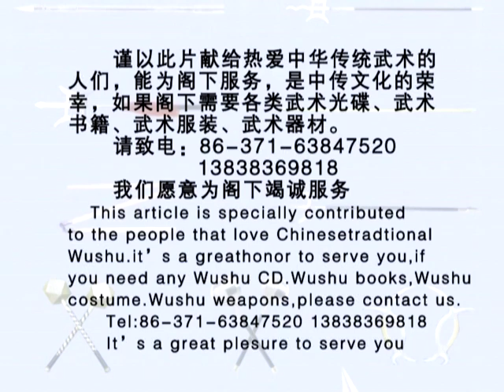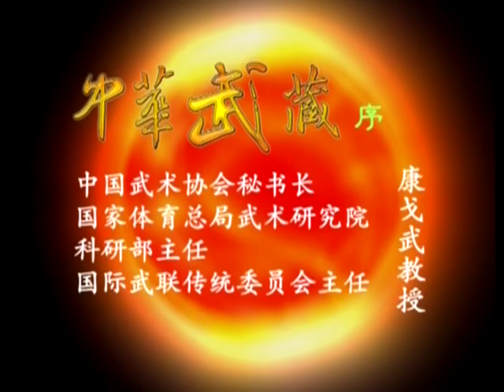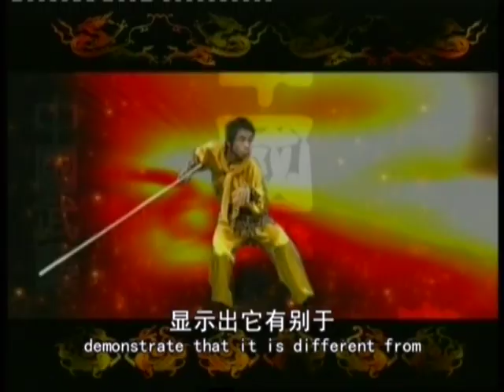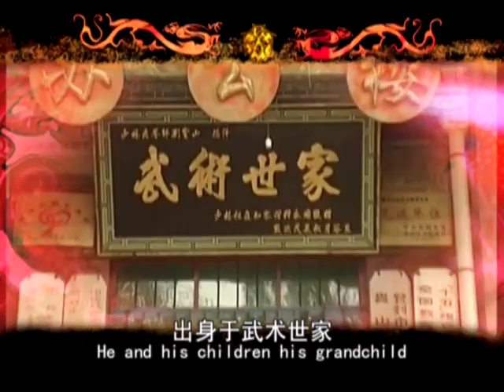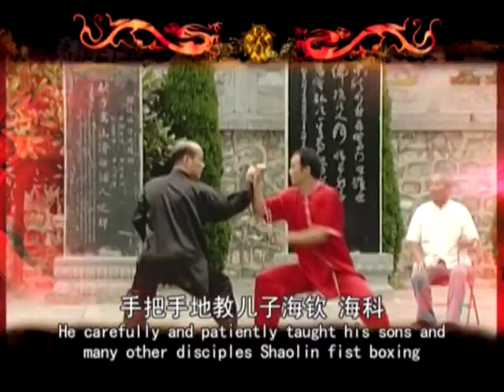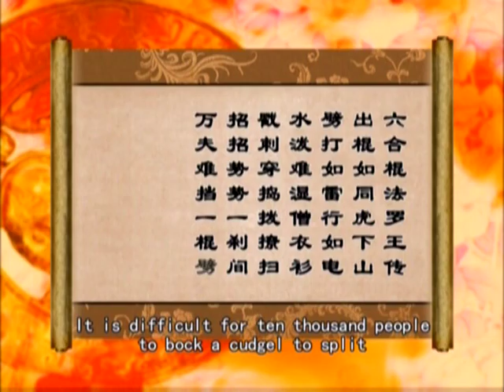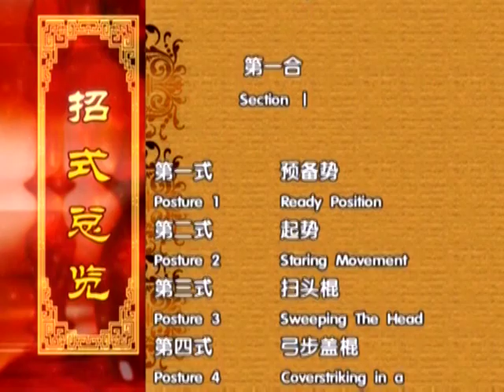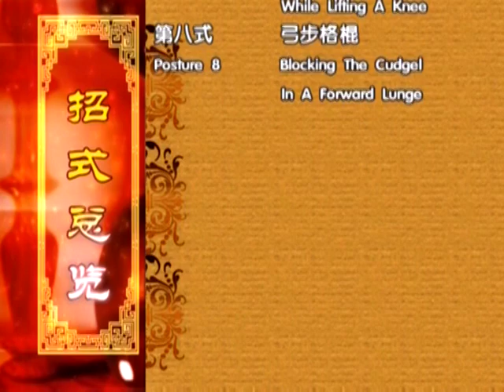Shaolin mashang liuhe gun (dui lian) 少林马上六合棍 tutorial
According to the records of "the table of Shaolin Cudgelplay", the Cudgeldpaly in Six Rounds came from Song Dynasty. And through great monk Fuju's collection,deliberation and research to the quintessence of the cudgelplay of past masters from 18 different groups of martial arts it was created. There were 36 set patterns of movements in past, until Yuan Dynasty. and by such famous cudgelplay monk as Jinnaluo and Jinnaren,etc. it was increased and rearranged into 6 rounds, and had been handed down generation by generation until today. Shaolin Cudgelplay in Six Rounds,on the basis of Shaolin Boxing in Six Rounds was developed. Its strike-skill is one attacking with one defending ,if your cudgel comes to me I will launch my cudgel out immediately to block or stir it aside. If your cudgel presses my cudgel. I will carry it up with my cudgel There is also mutual attacking If your cudgel hit to my head I hit your head with my cudgel too or I dodge and hit to your waist which is called blocking-waist cudgel or we attack each other with the constantly changeable movements and according to the change of opponent's movementswe change our movements and avoid the opponent's attack. We fight again and again, with the changes of attack and defence continuous.So we say that the Cudgelplay in Six rounds is the good way of getting real techniques of actual combat.

Lecturer: Liu Baoshan